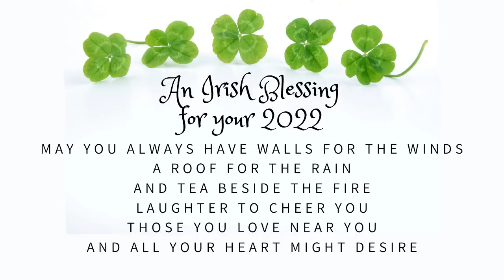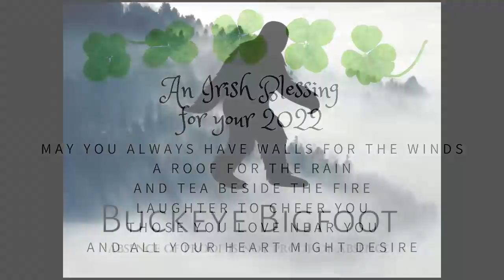Fishing In Canada Lures A Bigfoot!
It Was Eating The Fish Guts - They Walked Right By It Before It Was Seen!

1) Shorty tells his mom's story and what happened when he was in a tree stand. - Starts at: 01:00
2) David Sias was in Canada fishing when he realized there was a bigfoot eating the fish guts from their processed fish - and they walked right by it! - Starts at: 05:11

GET GET YOUR STAINLESS STEEL MUGS HERE! - - Zazzle Store